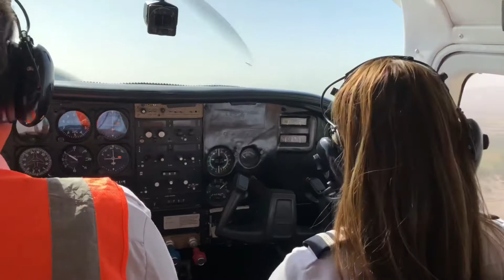PERÙ 2018🇵🇪 (Nazca, Huacachina, Machu Picchu & Cusco) DJI Osmo 4K footage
Unbelievable trip in Perú through the Incas Empire.